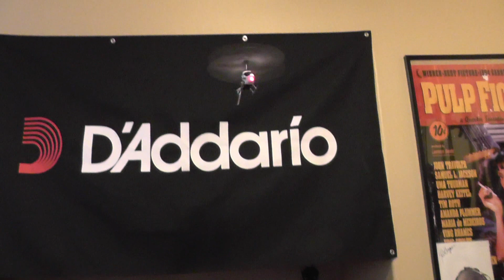Break time can be fun time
Taking a break from organizing my office/studio. Found my old RC Helicopter and we just had to put her through her paces!